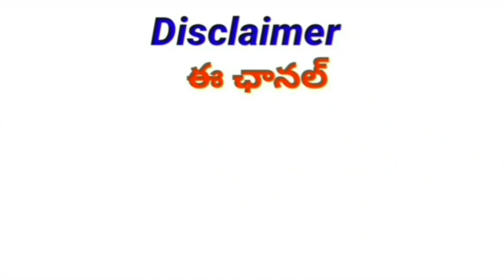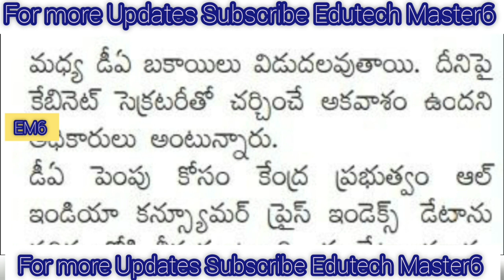Good News to Employees and Pensioners |DA ARREARS FOR EMPLOYEES AND PENSIONERS |డీఏ బకాయిలు విడుదల